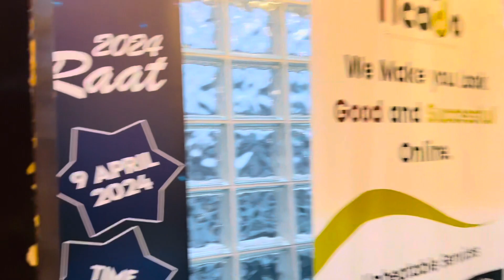Aftaar at shahi palace || Ramzan buffet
Aftaar at Shahi Palace || Ramzan buffet#aftaar#ramzan#buffe#restaurant#newjersey#shahi